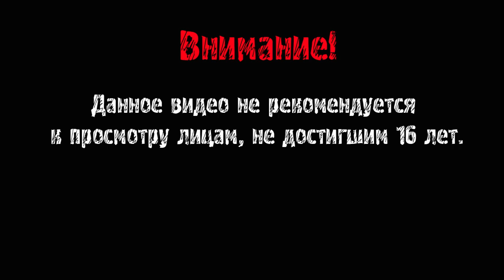Doorways: The Underworld ► ГЕНИАЛЬНАЯ СХЕМА ► #3